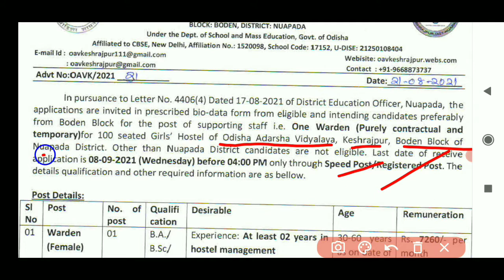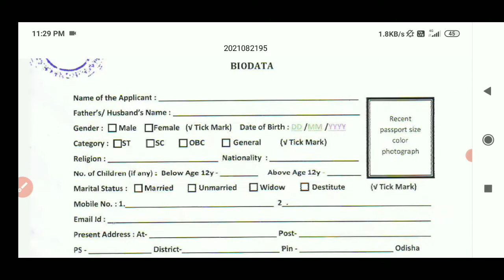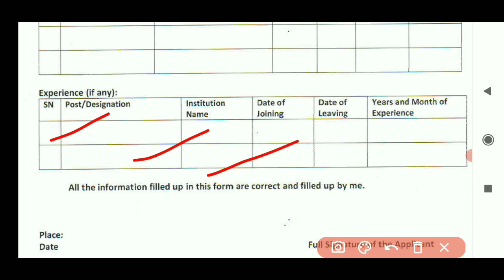OAV Recruitment 2021 || Block - Boden || District - Nuapada || Odisha Govt Job Updates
OAV Recruitment 2021 || Block - Boden || District - Nuapada || Odisha Govt Job Updates || Odisha Jobs || Odisha Adarsha Vidyalaya Notification 2021

1.Aadhar Card Requirement 2021
2.Adhar Card vacancy 2021
3.Free job alert
4.Odisha job alert
5.job vacancy 2021 odisha
6.panchayat level jobs
7.Block level jobs
8.Junior Teacher Requirement 2021 9.Primary Teacher Requirement 2021 10.Village level job
11.aadhar card job requirement 2021 12.Latest Government jobs
13.Sarkari Naukari
14. UIDAI vacancy 2021
15.Odisha tahsil Office Requirement 2021 16.Odisha Collector Office Requirement